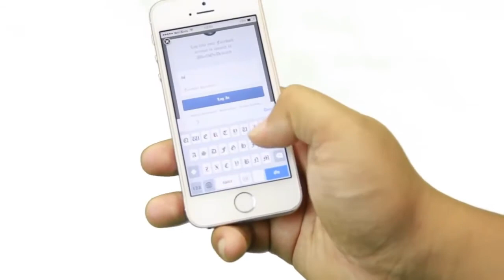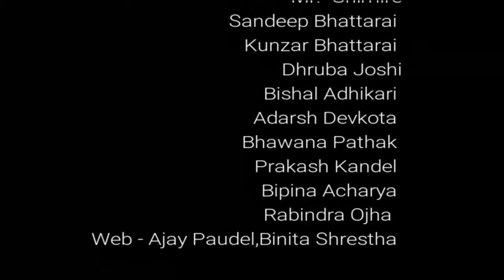१० हजार अण्डाको एउटा अम्लेट | Farak Bishow | News NRN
१० हजार अण्डाको एउटा अम्लेट | Farak Bishow | News NRN

Category
News & Politics
Licence